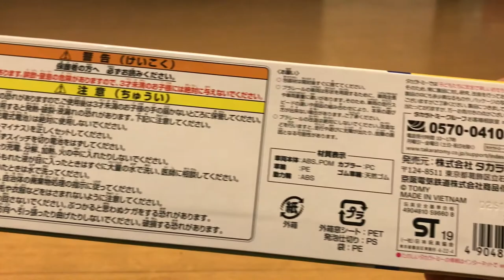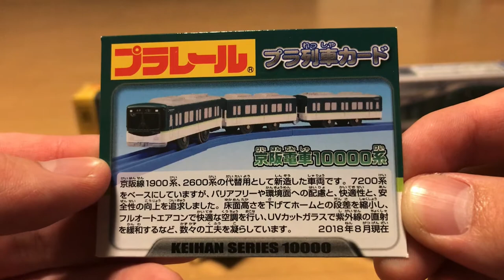プラレールぼくもだいすき列車シリーズ 京阪電車10000系 開封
Amazonで購入。全面シールってなんか残念……(•́ω•̀ ٥)